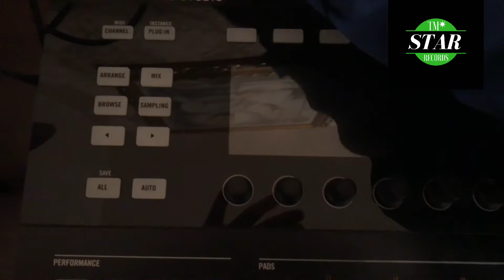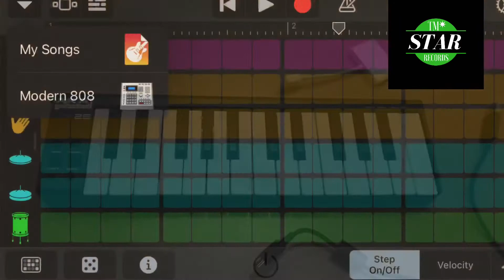mobielstudioios what is mobile recording studio equipment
Tmstarrecords what is mobile recording studio equipment mic 🎤